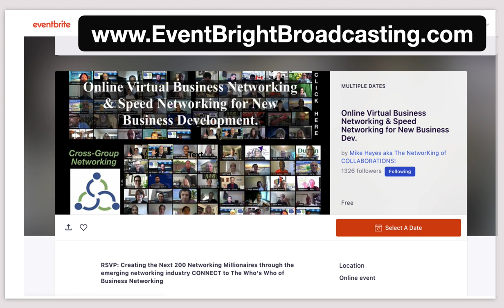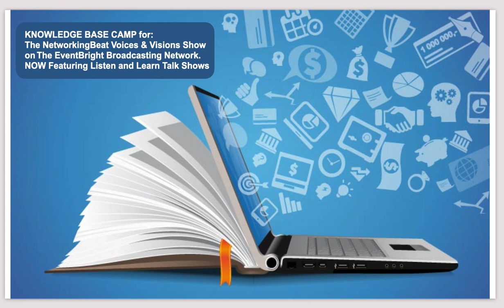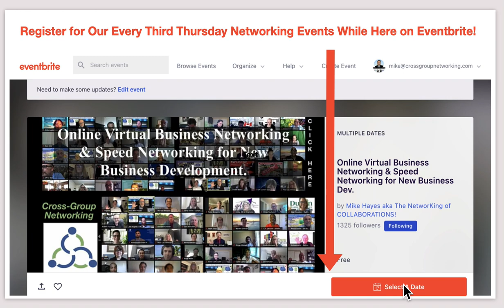Subscribe and Grow RICH with Networking Beat Voices and Visions on EventBright Broadcasting Network!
Visit: EventbrightBroadcasting.com
Every business need to network with people; their customers.

So we offer business networking unlimited meetings for free.

We Gather Clients, Grow Large Audiences and Train Networking Millionaire Secrets.

I want to break the mold of traditional networking in order to help more people be taking a more open form of networking for the social media age.

I sincerely hope you will join us from free to learn from others successes and mistakes and learn more about networking, about social media and about referrals when appropriate.

Most people who think they understand business networking don't.

Most people who think they understand business referrals don't.

Most people who think they understand elevator speeches don't.

So join and learn or join us and teach us.

I'm Mike Hayes, Founder of The New Economy Chamber of Commerce.